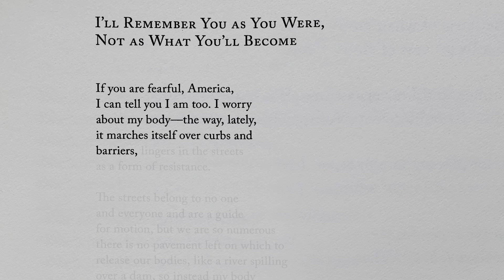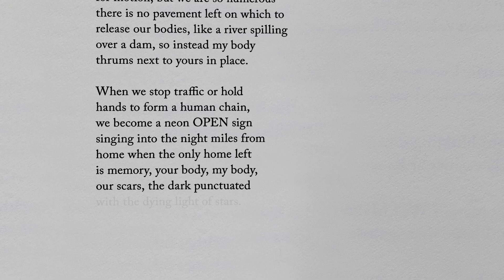Erika Meitner reads "I’ll Remember You as You Were, Not as What You’ll Become"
Erika Meitner reads her poem, "I’ll Remember You as You Were, Not as What You’ll Become".

Thanks for watching Ours Poetica, which is produced by Complexly, if you’re a US citizen and you want to not only keep imagining the world complexly with us but also have a voice in your government, check out How To Vote In Every State. The rules for voting are different depending on where you live, so we’ve made a whole series of videos explaining how to vote in each state, as well as some advice for special cases like territories and overseas voters.